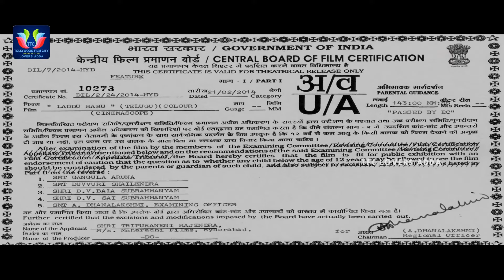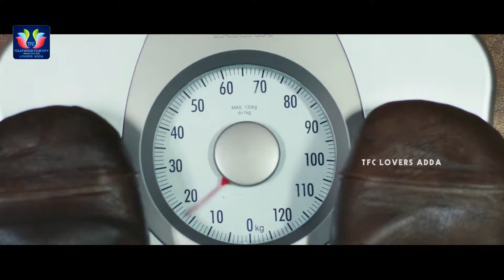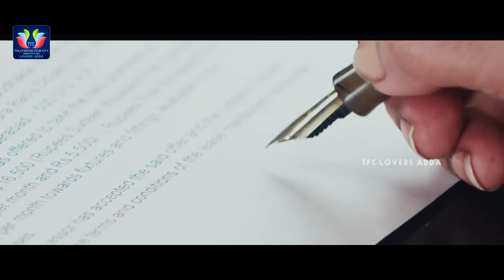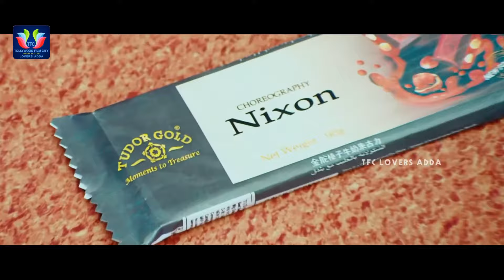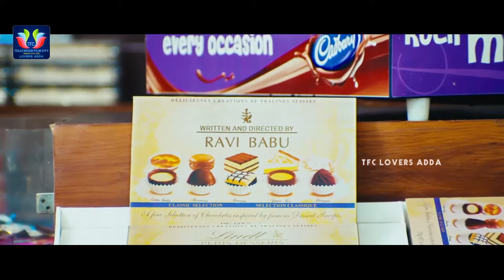Allari Naresh Romantic Comedy Full HD Movie | Bhumika Chawla | Poorna | TFC Lovers Adda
TeluguFullLengthMovies LatestTeluguMovie TeluguMovieScenes Watch And Enjoy Allari Naresh Romantic Comedy Full HD Movie. Latest Telugu Love Movies .

Welcome toTFC Lovers Adda !! Enjoy Watching the best of our Latest and blockbuster hits only in our official YouTube page. From Various Genres Like.

MOVIES

ENTERTAINMENT

NEWS

WEBSITES